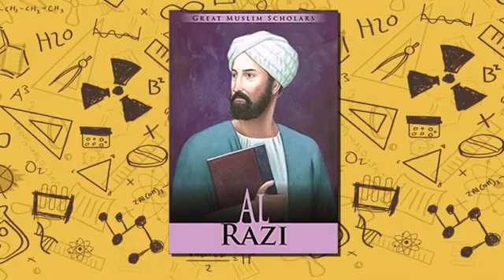History of Vaccine